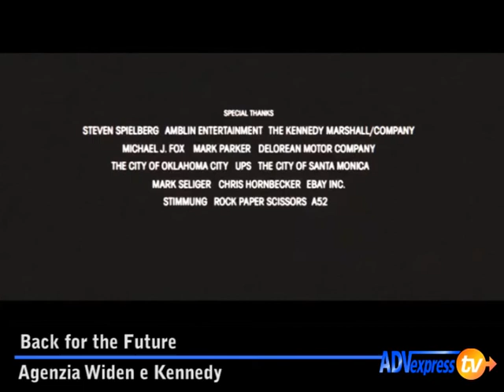Back for the Future: l'impegno di Nike per un futuro senza il Parkinson